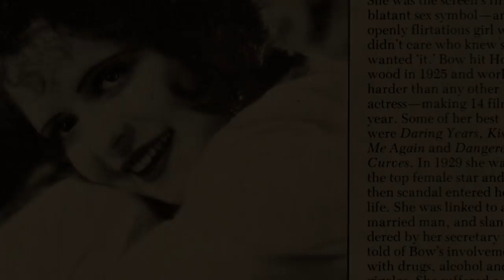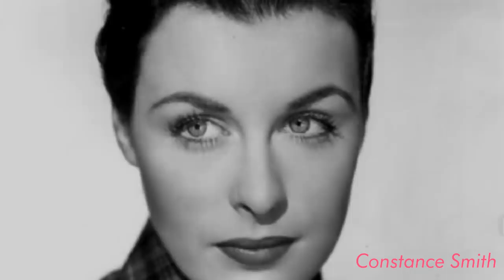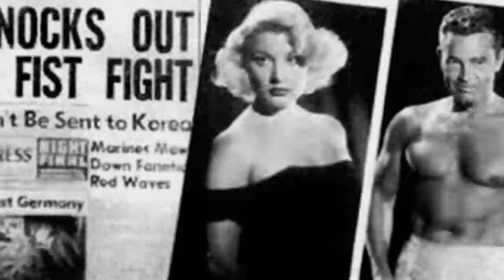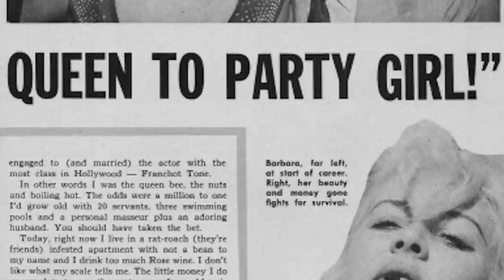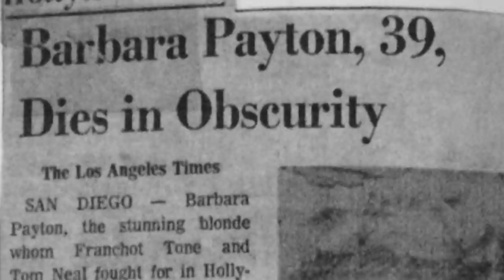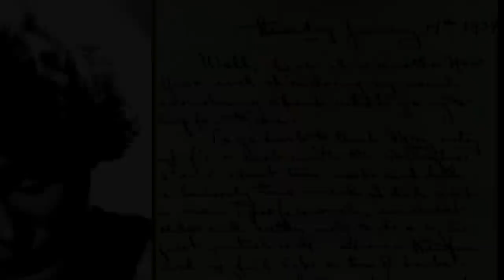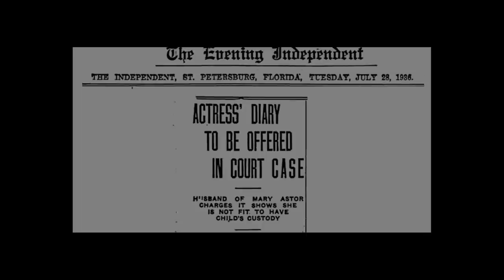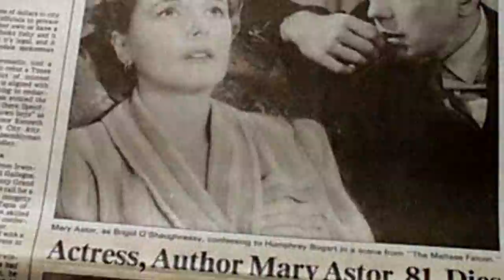DIVAS DO CINEMA COM FINAIS TRÁGICOS #2 - babadosdecinema - SOCIOCRÔNICA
Elas foram atacadas, boicotadas e traumatizadas apenas por terem uma vida íntima normal?
Bem, é o que parece... Essas histórias têm mais de cem anos, mas será que se se repetissem hoje, os finais seriam muito diferentes?

CRÉDITOS:
Crédito das animações: GreenScreen Brasil

A FIM DE MAIS BABADOS DE CINEMA?! BASTA CLICAR NA HASHTAG!

CURTAM E DEIXEM SUAS SUGESTÕES!

abraços cósmicos,
SC